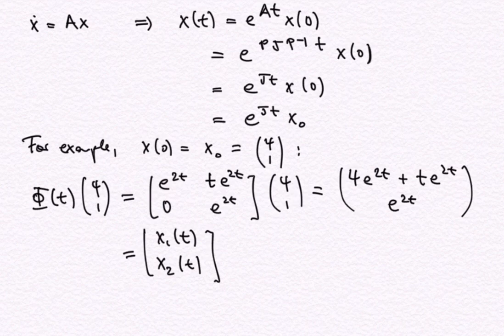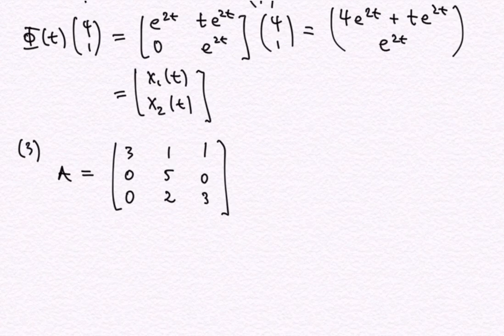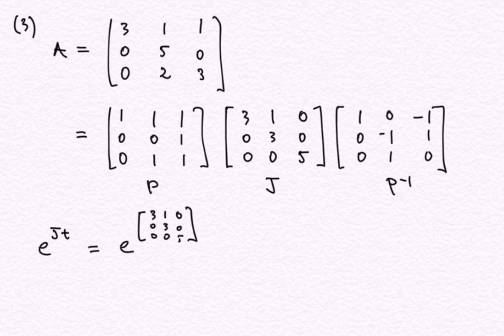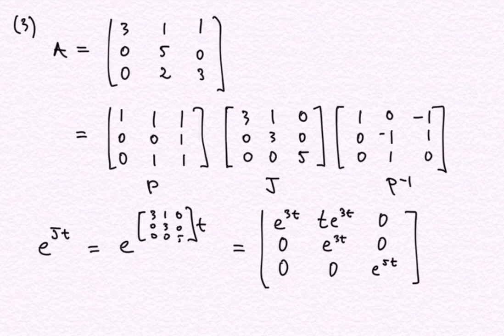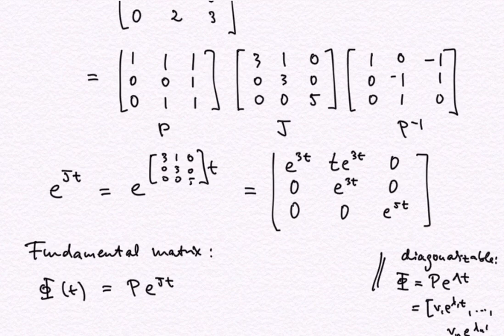Homogeneous Linear Systems of ODE: The Jordan case of non-diagonalizable matrices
The video shows how homogeneous linear systems of ODE are solved when the coefficient matrix is not diagonalizable and only admits a Jordan decomposition.  Adjustment to any given initial conditions is shown.